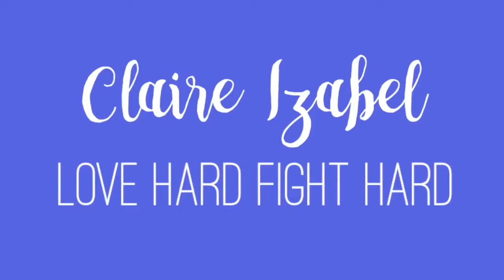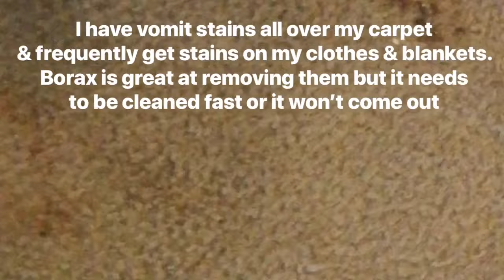Cyclic Vomiting Syndrome Week In The Life Vlog - TW: VOMIT | Love Hard Fight Hard ♡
TW: vomit from 1:22-1:25 & 8:59-9:03

A week in my life with cyclic vomiting syndrome vlog. I share what living with cyclic vomiting syndrome is really like- raw and graphic. I share my symptoms on a flare and talk about my CVS treatments, medications and non flare symptoms. This vlog was filmes furing a flare-up, but I live with debilitating nausea and other GI symptoms + more from POTS, EDS, MCAS, sjogrens, osteoarthritis, a spinal cord injury and more everyday.

*NOTE- This was before my gastroparesis and dumping syndrome diagnoses, but I'm sure now that it was GP + dumping were contributing to my sickness and synptoms. I'm sending sooo much love to anyone living with cyclic vomiting!

::Related Vlog::..

..::Learn About My Diagnosed Illnesses::..